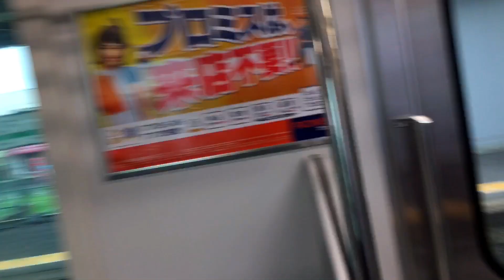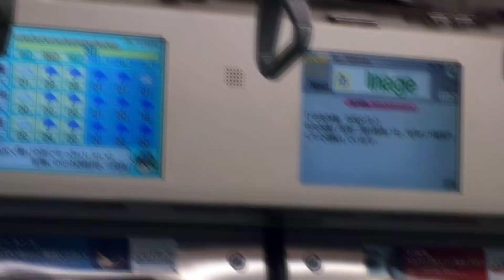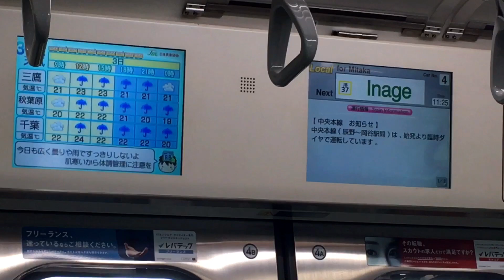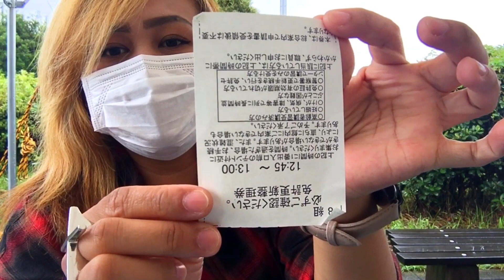MAKUHARI DRIVING LICENSE CENTER IN JAPAN | JAPAN “MAKUHARI “ DRIVING SCHOOL CENTER | LEY VLOG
HELLO GUYS!  WELCOME TO LEY VLOG.
I AM A FILIPINA LIVING IN JAPAN.
I MAKE FUN AND INTERESTING VIDEOS ABOUT JAPAN LIFE.